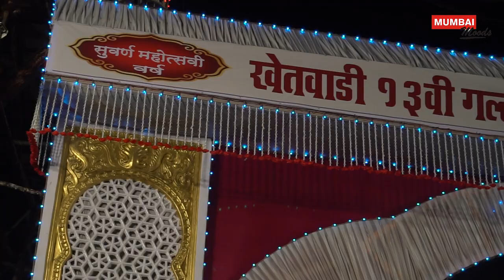Khetwadi 13 galli Ganpati I Mumbai's best Ganpati 2019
Ganpati Bappa Morya. Mumbai is buzzing with the celebrations of Ganesh Chaturthi. Check out Khetwadi 13galli Ganpati this year.

200 dhol-taashe, 1000s of people, all going crazy, dancing with joy. Chinchpokli cha Chintamani is on his way.
गणपति  बाप्पा  मोरिया !
गणेश चतुर्थी
चिंचपोकळी चा चिंतामणी

MUMBAI GANPATI
CHINCHPOKLI CHA CHINTAMANI
FORT CHA RAJA
GANPATI DHOL TASHA PATHAK
GANPATI DJ SONGS
GANPATI AARTI
GANPATI BHAJAN
MUMBAI GANPATI 2016
MUMBAI GANPATI VIDEOS
MUMBAI GANPATI IDOLS
GANPATI MAKING VIDEOS
GANESH GALLI
LALBAUG, PAREL
LALBAUG BEATS

Camera and Direction: Sameer Jadhav

Kheranicha Raja
Kheranicha Ganpati
Kheranicha ganpati
Nare park cha ganesha
Parel cha ganpati
Parel cha ganesha
Best Ganpati in Mumbai
Big Ganpati
Biggest Ganpati in Mumbai
Bombay Ganesh
Bombay Ganesh Images
Bombay Ganesh Visarjan
Bombay Ganesha
Bombay Ganpati
Bombay Ganpati Image
Bombay Ganpati Photo
Chinch pokli
chinchpokali
Chinchpokali cha chintamani
Chinchpokalicha chintamani
chinchpokhli
chinchpokli
chinchpokli bandar
chinchpokli cha chintamani photos
chinchpokli cha chintamani song
chinchpokli cha chintamani visarjan
chinchpokli cha chintamani website
chinchpokli chintamani
chinchpokli ganpati
chinchpokli mumbai
chinchpokli sarvajanik ganeshotsav mandal
chinchpoklicha chintamani
chintamani chinchpokli
chintamani dj
chintamani ganpati
chintamani ganpati chinchpokli
chintamani ganpati photo
chintamani images
chintamani marathi movie
chintamani mumbai
chintamani photos
chintamani song
chintamani songs
dj chintamani
ganapathi images
ganapathi photos
ganapathi pics
ganapathi pictures
ganapati image
ganapati images
ganapati photo
ganapati photos
ganapati pics
ganapati pictures
ganesh aagman
ganesh chaturthi 2018
ganesh chaturthi murti
ganesh festival 2018
ganesh galli
ganesh ganpati images
ganesh image
ganesh images hd
ganesh images mumbai
ganesh mandal in mumbai
ganesh mandal names
ganesh mandals in mumbai
ganesh mumbai photo
ganesh murti hd
ganesh of mumbai
ganesh photo mumbai
ganesh pics
ganesh pictures
ganesh puja 2018
ganpathi image
ganpati 2018
ganpati aagman
ganpati idols in mumbai
ganpati image
ganpati images
ganpati images 2018
ganpati images hd
ganpati images in mumbai
ganpati images mumbai
ganpati imege
ganpati in mumbai
ganpati large images
ganpati makers in mumbai
ganpati mandal in mumbai
ganpati mandal names
ganpati mandal registration
ganpati mumbai
ganpati mumbai 2018 photo
ganpati murti mumbai
ganpati photo
ganpati photo 2018
ganpati photo hd
ganpati photos
ganpati photos 2018
ganpati pics
ganpati pictures
ganpati poto
ganpati visarjan 2018
ganpati visarjan 2018 mumbai
ganpati visarjan wallpapers
ganpati wallpapers
ganpti image
ganpti images
ganpti murti
ganpti photo
ganpti photos
god ganesh murti photo
gsb ganpati
gsb ganpati king circle
image of ganpati
images ganpati
images of ganapati
images of ganpati
kasturba gandhi hospital mumbai
kasturba hospital chinchpokli
khetwadi ganesh
khetwadi ganpati
khetwadi ganpati 2018
khetwadi ganpati images
maza chintamani
maza chintamani song
mumbai all ganpati photo
mumbai big ganpati
mumbai biggest ganpati
mumbai cha ganpati
mumbai cha ganpati photos
mumbai ganapathi photos
mumbai ganapati images
mumbai ganapati photo
mumbai ganapati photos
mumbai ganesh
mumbai ganesh image
mumbai ganesh images
mumbai ganesh images 2018
mumbai ganesh photo
mumbai ganesh photos
mumbai ganesh puja
mumbai ganesh puja photos
mumbai ganesh wallpaper
mumbai ganeshotsav
mumbai ganpati
mumbai ganpati 2018
mumbai ganpati images
mumbai ganpati photo
mumbai ganpati photos